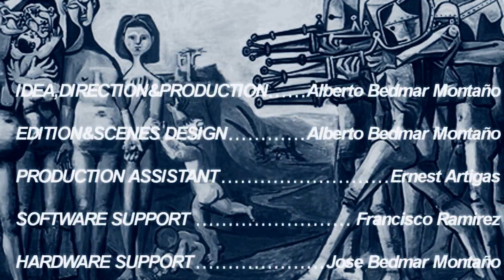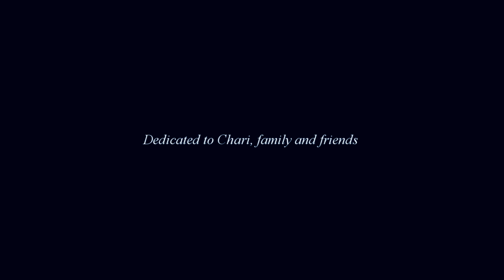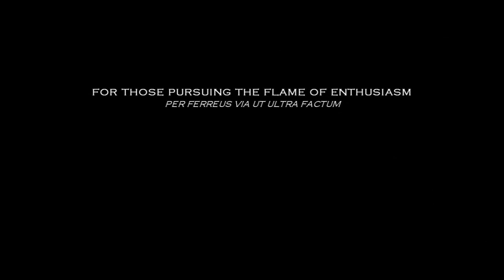The Osan Incident part 3 of 3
Many thanks for the assistance of 48 pilots from the Spanish Virtual Flight Community, the collaboration of Tuckie Productions, Javier F.Lago (narrator of the Podcast Remove Before Flight), Graham Powell and E69_Accipiter among others; ABM Productions present "The Osan Incident".

I Would like to give thanks to some creators which have not been mentioned at the end credits by a little mistake specially to Checkyersix (the North Korea Map Creator) and Flakiten (The HRS3 creator).

Thanks for your master piece of work.

Korea, 25th June 1953.

China, the USSR and North Korea start a joint military operation against the forces of the United States (Operation IXTAB), with some unforeseeable consequences.